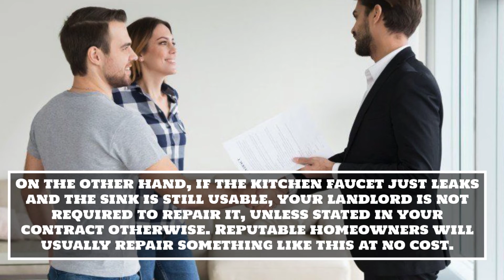Plumbing repair - Surrey - Papa Plumbing Heating & Drainage Ltd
15555 16 Ave Unit 109 Buzzer 71,
Surrey, BC V4A 1R7

At PAPA Plumbing, we are your plumbing repair specialists! Don’t stay awake at night - whether from the noise of a constantly dripping tap or the worry about getting your plumbing repairs done right. PAPA Plumbing can take care of everything from the littlest repair to major replacements - and we do the work right, professionally, the first time! We do repairs, maintenance, replacement, and installations of all plumbing - residential and commercial.

24 hour plumbing repair in Surrey
Plumbing in Surrey
plumbing near me in Surrey
plumbing store near me in Surrey
plumbing services near me in Surrey
plumbing services in Surrey
plumbing supply in Surrey
plumbing snake in Surrey
plumbing supplies in Surrey
plumbing company in Surrey
plumbing repair in Surrey
plumbing stores in Surrey
plumbing tools in Surrey
plumbing fixtures in Surrey
plumbing parts in Surrey
plumbing and heating in Surrey
commercial plumbing in Surrey
general plumbing supply in Surrey
plumbing supply house in Surrey
plumbing 24/7 in Surrey
24/7 plumbing in Surrey
heating in Surrey
heating in Surrey
heating near me in Surrey
heating pad in Surrey
heating and cooling near me in Surrey
heating and cooling in Surrey
heating blankets in Surrey
heating floors in Surrey
heating room in Surrey
heating for tent in Surrey
heating exchanger in Surrey
heating and air conditioning in Surrey
heating and air near me in Surrey
central heating in Surrey
heating oil prices near me in Surrey
outdoor heating in Surrey
electrical heating in Surrey
radiator heating in Surrey
radiant heating in Surrey
heating with propane in Surrey
heating repair in Surrey
heating repair near me in Surrey
heating repair company in Surrey
heating repair service in Surrey
heating repair service near me in Surrey
home heating repair in Surrey
heating repair company near me in Surrey
24 hour heating repair in Surrey